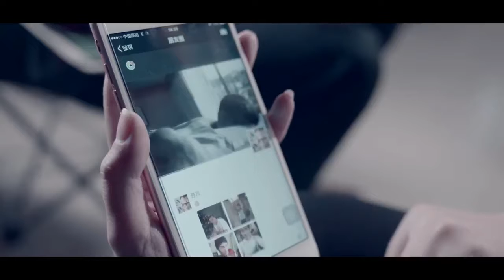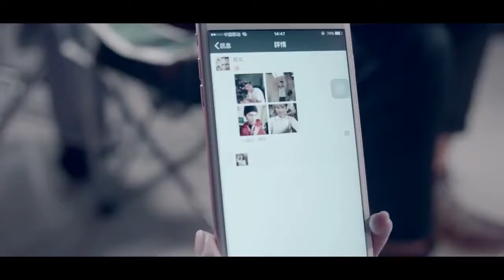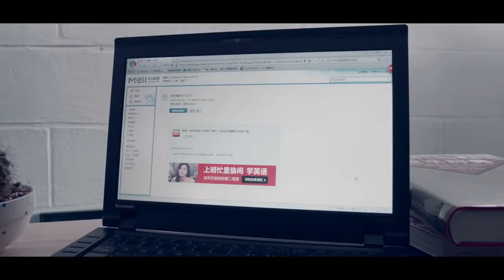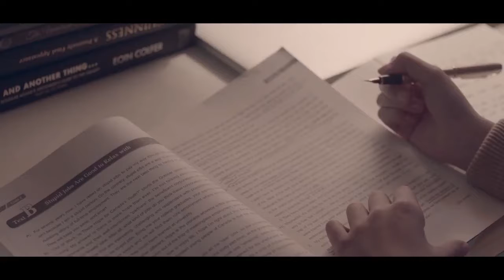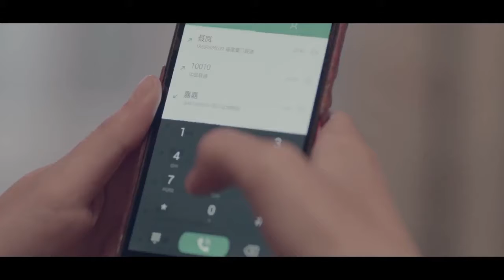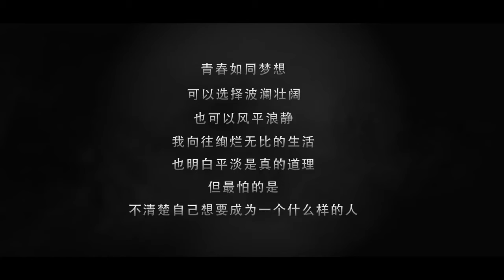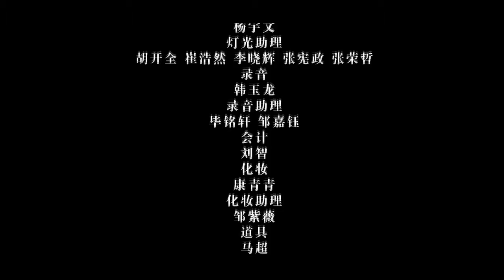网络大电影《毕业300天》 青葱岁月版“古惑仔” 女友与好兄弟滚床单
每个人的大学都有一个红颜，一个知己，陈沛和向飞也不例外，他们互为知己，却心仪同一个红颜。陈沛、向飞是大学里最能折腾的一对哥们，拍摄稀奇古怪的电影、倒卖大四学姐的床单、半夜教室开狂欢Party，毕业后一番豪言壮语带着几个小兄弟创业拍电影，却不料刚跨出校门就被骗得血本无归，陈沛和女朋友也分手了。眼看着团队要散伙，创业园向他们伸出了橄榄枝。陈沛、向飞像打了鸡血一样，带着几个各有所长的逗逼小兄弟，开始了一场横冲直撞、青春无敌的创业之旅，没想到撞上忽悠他们的骗子，陈沛被一板砖拍进了医院，向飞阴差阳错地睡了陈沛的前女友。就在他们摩拳擦掌准备拿下人生第一笔大单的时候，向飞发现陈沛和女朋友又和好了……陈沛、向飞这对好哥们，还能不能带着他们的无敌逗逼创业小团队闯出一番奇迹？你能知道故事的开头，却永远猜不到故事的结局。